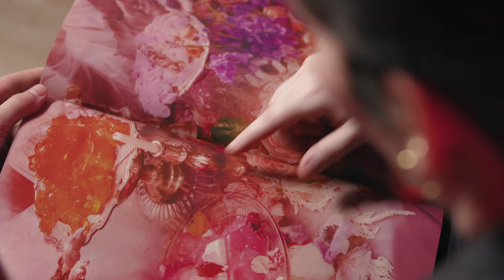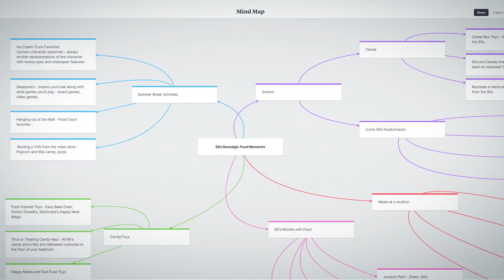Still Life Photography: Create Conceptual Images - A course by Gerard + Belevender | Domestika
earn to tell visual stories by exploring color, camera angles, set design, props, and lighting to create carefully-composed images from scratch

“The purpose of all our work is to fulfill our own creativity, to always have fun, and make images that excite or amuse us.”

Gerard + Belevender is an art direction and photography duo whose quirky approach to creativity has led them to collaborate with brands like Little Saints, Club Backdrops, DADA Daily, and Ban.do. They’ve also worked with publications such as Compound Butter, where their personal projectsSunday Sinema and Scenes from Quarantine have been showcased.

In this online course, Gerard + Belevender teach you the process behind conceptualizing nostalgic still-life photos that resonate with your audience. Use food to spark memories and transport the viewer into your world through the power of photography.